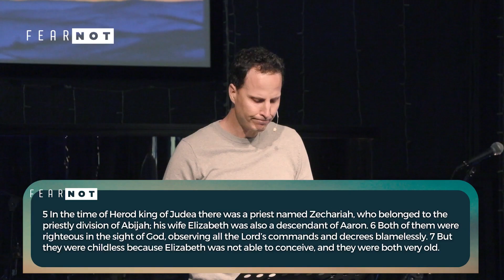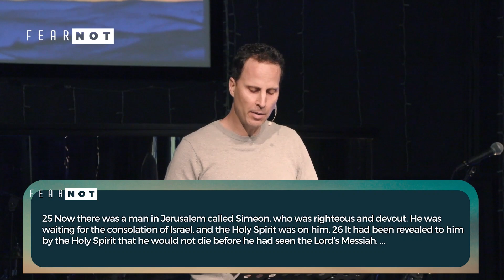FEAR NOT || Gabe Bouch || Fear of Disappointment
NEW HERE?
📲 Text “connectme” to 21000
Join our Newsletter
🤳🏽 Text “News” to 21000